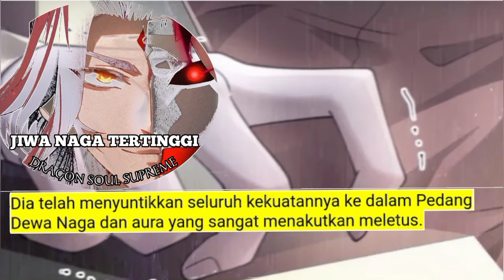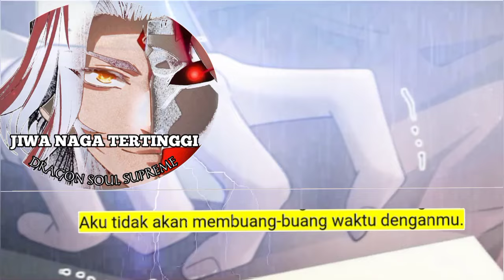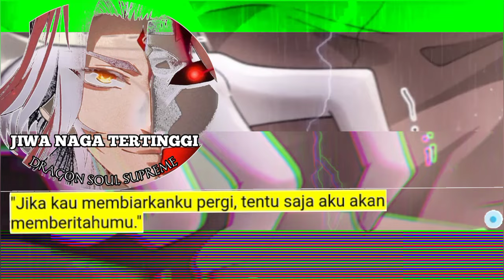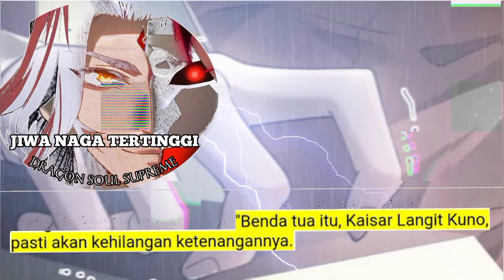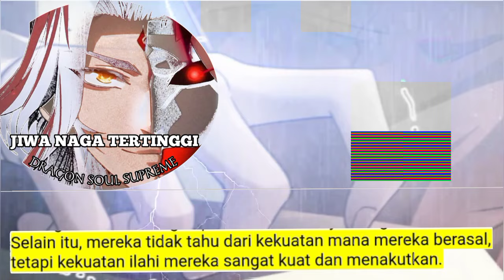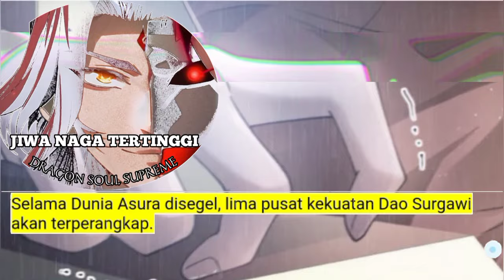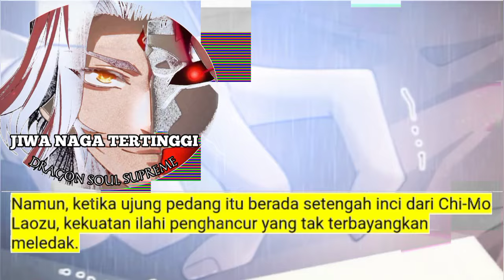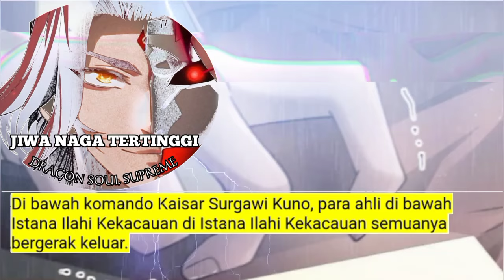Jiwa Naga Tertinggi season 419